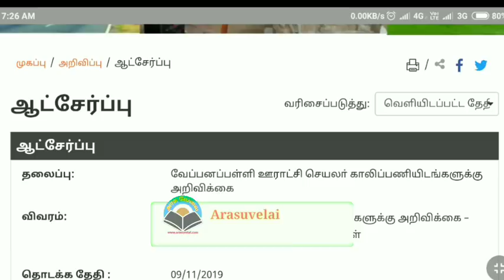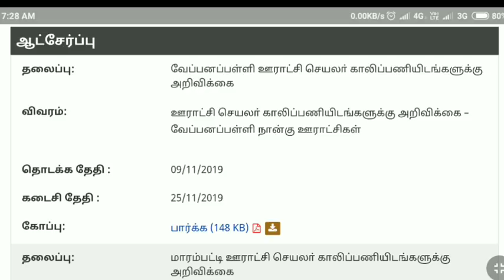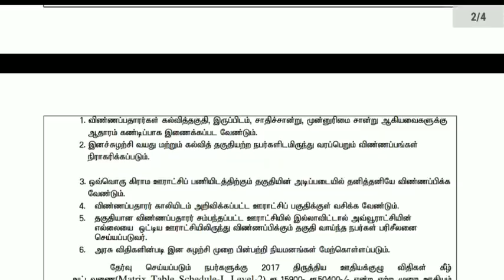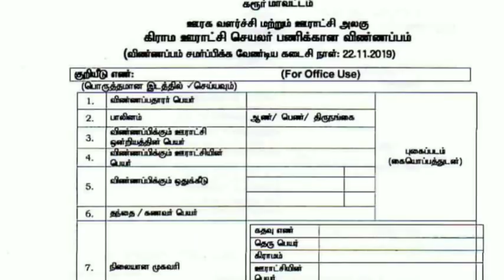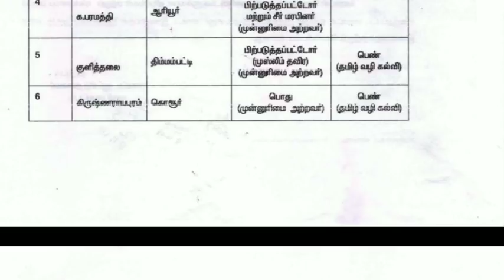தமிழ்நாட்டின் பல மாவட்டங்களில் மீண்டும் ஊராட்சி செயலர் வேலைவாய்ப்பு